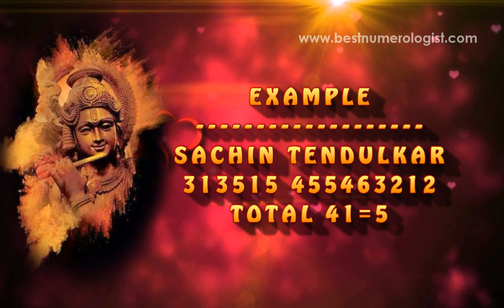2020 HOW TO CALCULATE YOUR NAME VALUE AS PER NUMEROLOGY / WHAT IS NUMEROLOGY / 9842111411